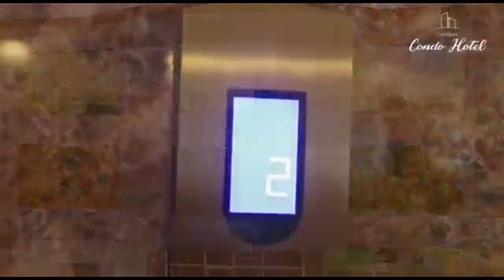MAMA ANAUPIGA MWINGI: NDEGE NYINGINE KUBWA KUTOKA UTURUKI YATUA KIA, ITAENDA HADI ZANZIBAR..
Ni ndege ya kampuni ya Turkish Airline ambayo imerejesha safari zake za moja kwa moja kutoka Istanbul nchini Uturuki hadi Uwanja wa Ndege wa Kimataifa wa Kilimanjaro (KIA) na kisha kwenda Zanzibar.

Ndege hizi zitakuwa zikifanya safari nne kwa wiki zikitumia ndege aina ya Airbus A330-300 zenye uwezo wa kubeba abiria kati ya 289.